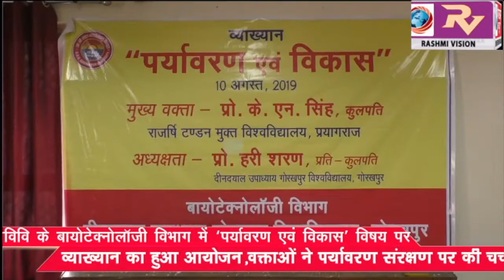गोविवि के बायोटेक्नोलॉजी विभाग में ‘पर्यावरण एवं विकास’ विषय पर व्याख्यान का हुआ आयोजन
गोविवि के बायोटेक्नोलॉजी विभाग में ‘पर्यावरण एवं विकास’ विषय पर व्याख्यान का हुआ आयोजन, वक्ताओं ने पर्यावरण संरक्षण पर की चर्चा